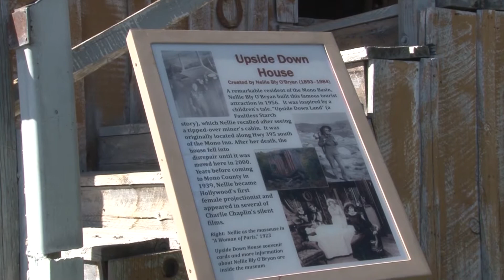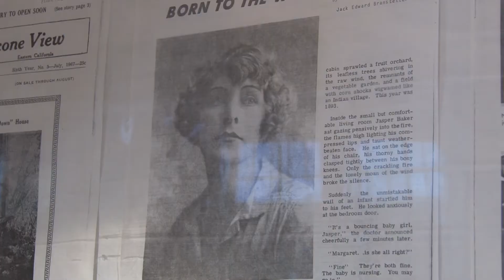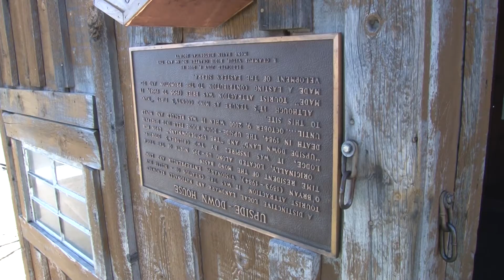Upside Down House near Yosemite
A piece of Hollywood history draws plenty of looks in the small town of Lee Vining, CA in Mono County. In the 1950s, silent film actress Nellie Bly O'Bryan built the upside-down cabin to attract tourists to her new resort on Lundy Lake. It now sits in the town of Lee Vining where you can visit it.